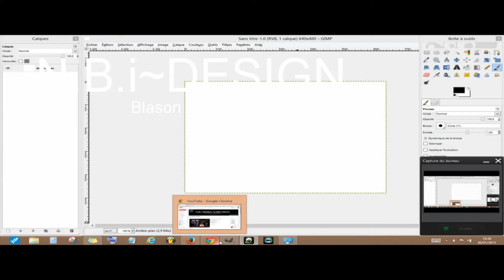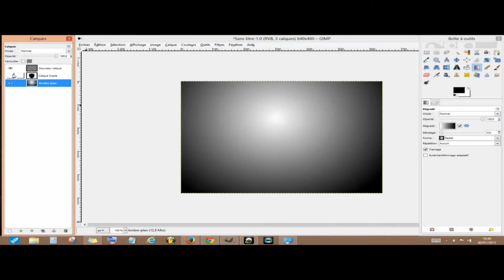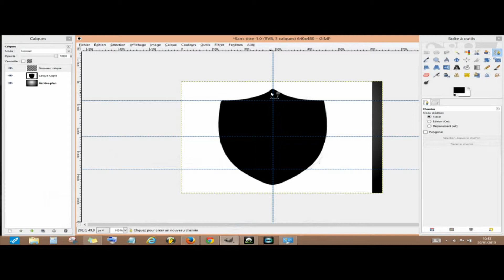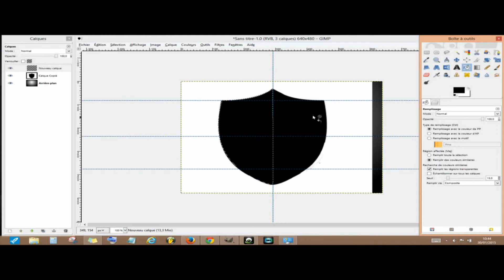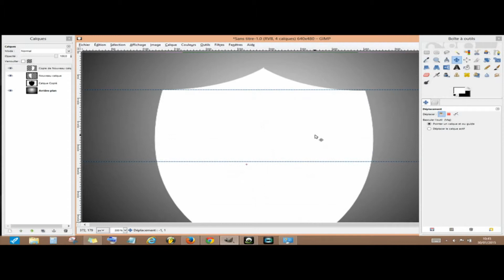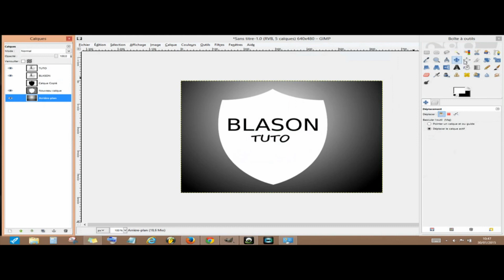N.B.I Design - Gimp Modeliser un Blason Tuto 1/2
* T.I. - About The Money ft. Young Thug